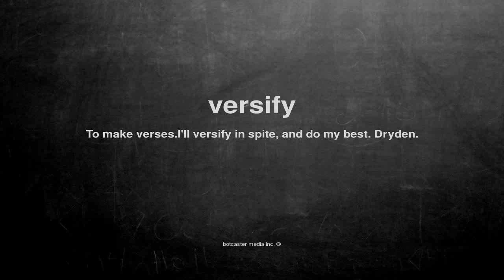What does versify mean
What does versify mean in English?